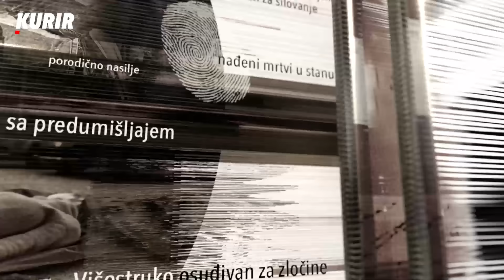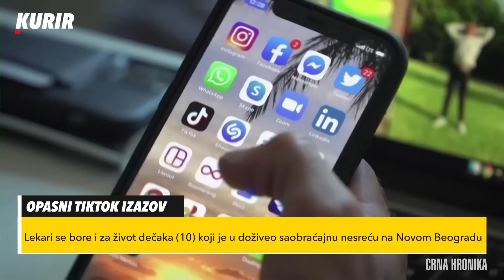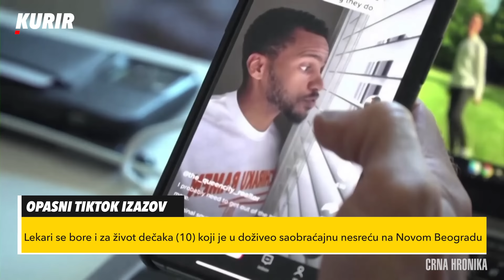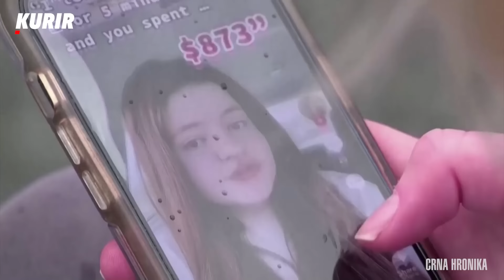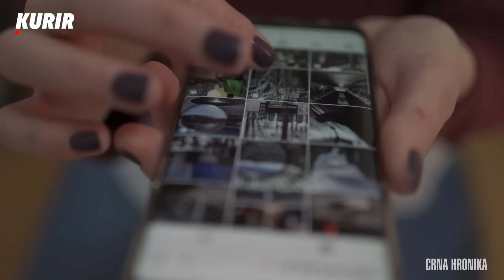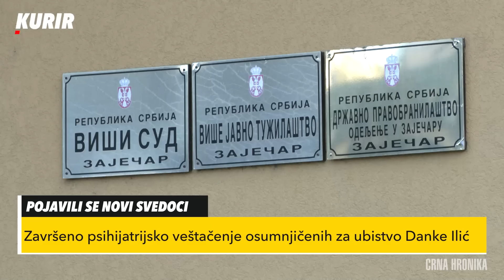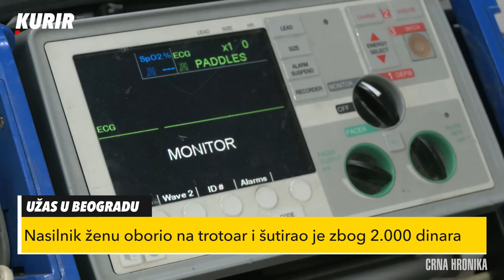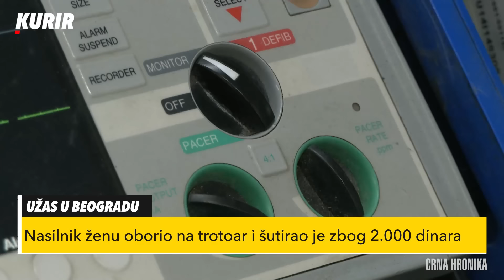ISPOVEST ĆERKE OSUĐENOG PRIPADNIKA ZEMUNSKOG KLANA: Zoran Uskoković ubijen tri meseca posle Arkana!